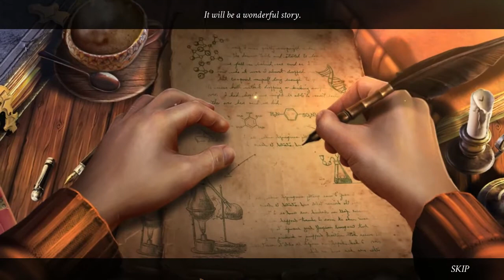Let's Play - Tiny Tales - Heart of the Forest - Bonus Part 1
There is a secret world hidden at the bottom of the forest: the magical kingdom of Brie where tiny humans live in harmony with animals. When little Max is called home to help his estranged mother, he never imagined it would be the biggest journey he would have to make.

Welcome to the kingdom of Brie: the tiniest land in the world ruled by the mouse king Oliver. Hidden deep in the foliage of the forest, between the blades of grass and mushrooms, there's a place where tiny people coexist with animals. Our little hero Max suddenly interrupts the search for his father when he is called home to help his mother save his childhood home. His only hope is to win a prize in a tournament, but as it turns out this is just the beginning of an epic adventure. Can he become a champion of the kingdom and discover the reason for a deadly drought that endangers everyone? Help Max to unravel mysteries, find clues in hidden objects and defeat all puzzles that stand in his path. Follow the tiny man on an dangerous quest to discover a well-kept secret which, if revealed, could shake the very foundation of the kingdom of Brie. Become the hero and write your own chapter in Tiny Tales: Heart of the Forest.